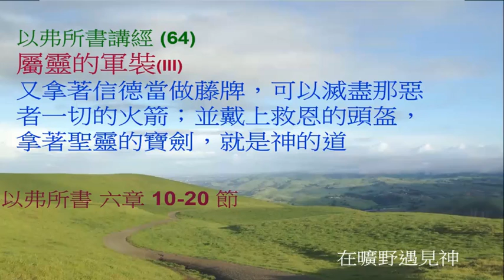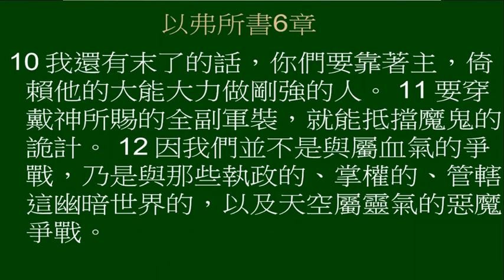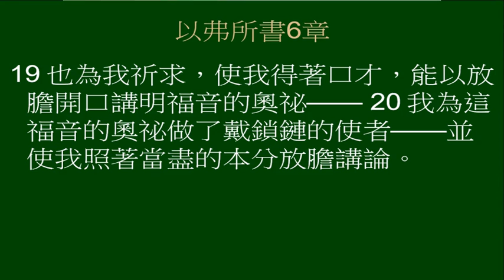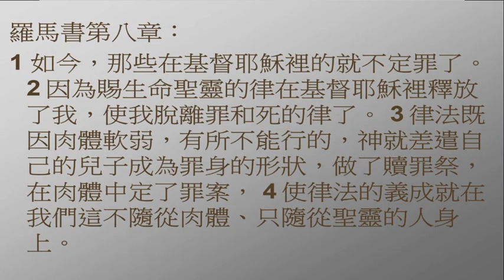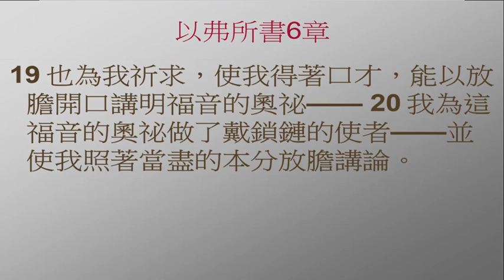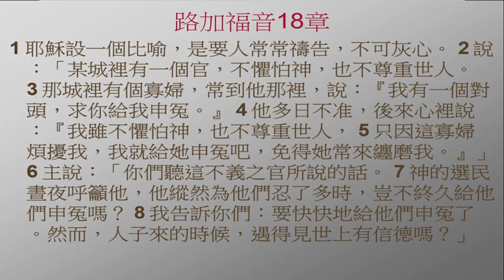以弗所書講經 (64) 影像版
屬靈的軍裝(III)
又拿著信德當做藤牌，可以滅盡那惡者一切的火箭；並戴上救恩的頭盔，拿著聖靈的寶劍，就是神的道